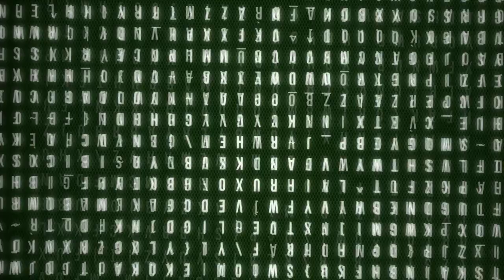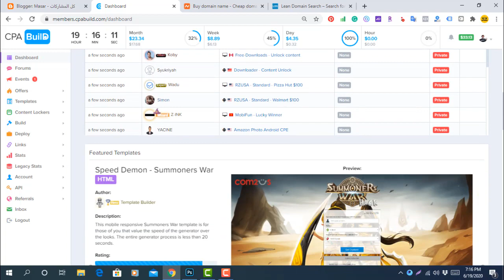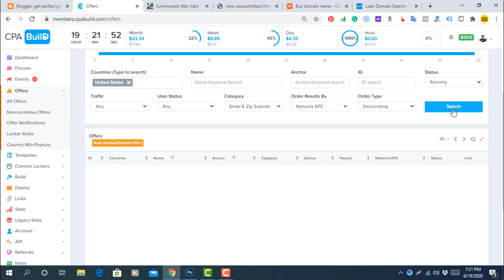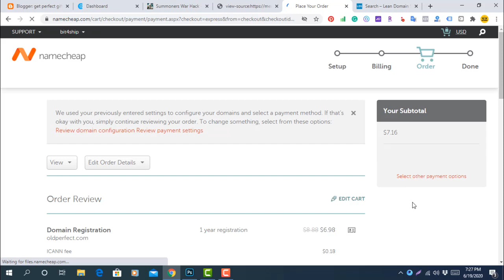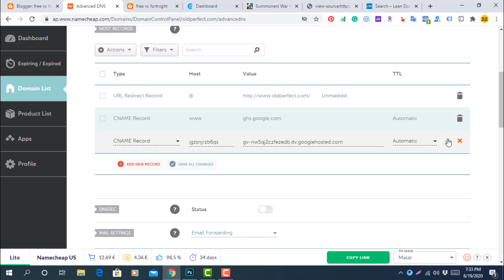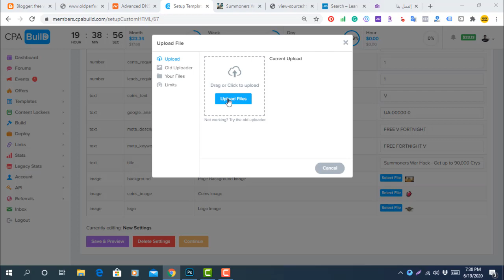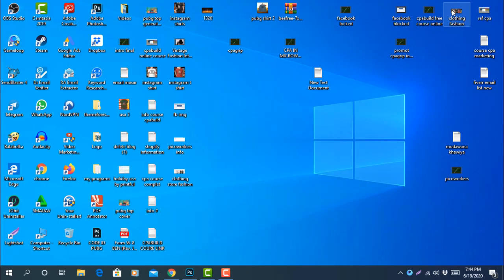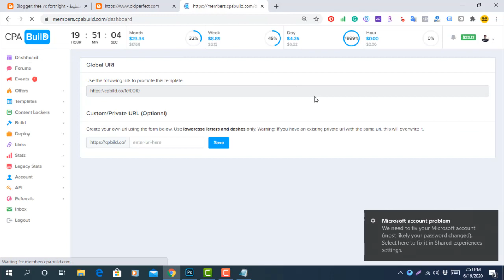الطريقة الصحيحة للتسجيل و كسب المال من CPAbuild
كسب المال من CPAbuild
شرح التسجيل و انشاء صفحات الهبوط و ترويج عروض
CPAbuild
الإستراتيجية التطبيقية رابط التسجيل في شركة  CPAbuild

يمكن كذلك التوجه لموقعنا  لمشاهدة المزيد الدورات المجانية لتوسيع نطاق العمل
احصل على كل ما تريد لبناء مشروع ناجح.
للمزيد من التفاصيل التواصل على